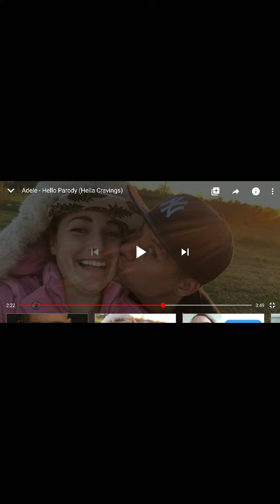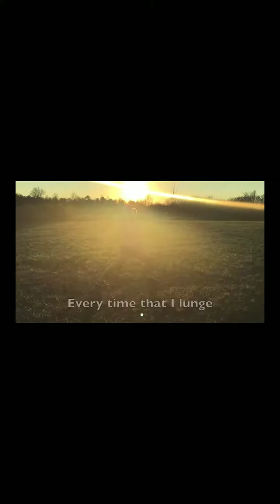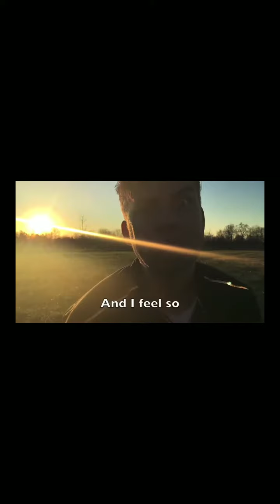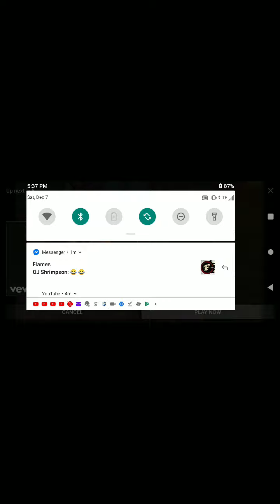The funniest video I've seen